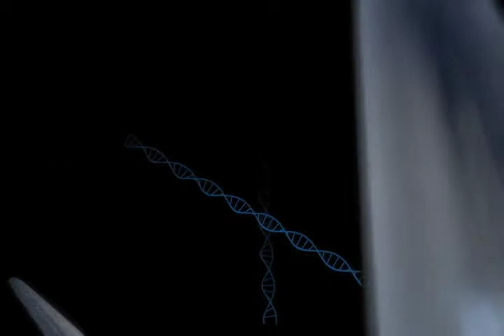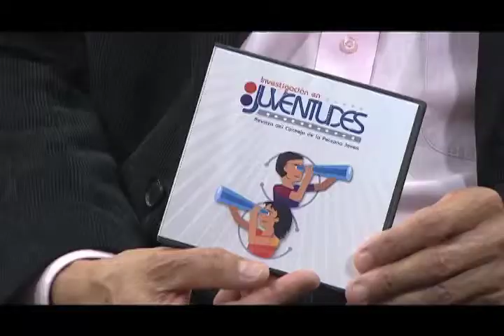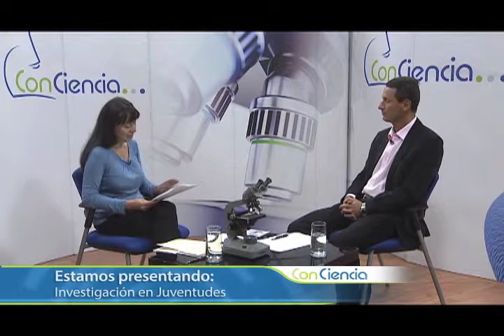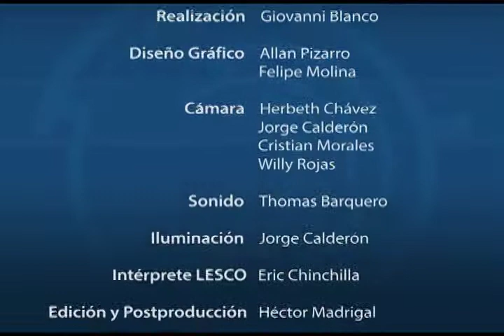INVESTIGACIÓN EN JUVENTUDES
La Msc. Johana Arce Sancho coordinadora de la Unidad de Investigación del Consejo de la Persona Joven, comenta sobre la revista titulada Investigación en Juventudes.